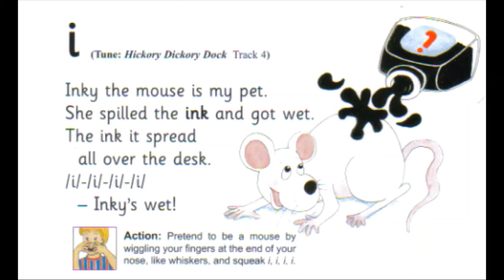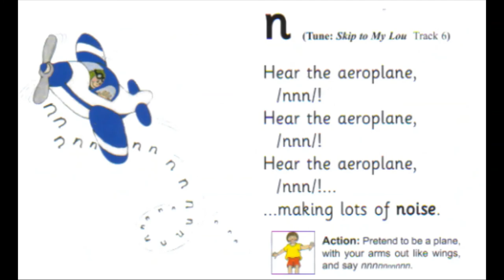Jolly Phonics Group 1 sounds